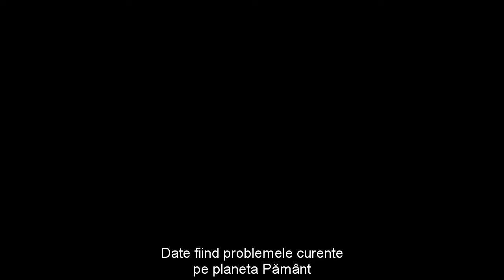Cum va fi lumea în 1000 de ani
Cum va fi lumea în o mie de ani? Este imposibil să prezicem viitorul chiar peste o sută de ani. Dar, în ciuda acestui fapt, oamenii de știință și futuriştii pot face încă ipoteze. Și luând în considerare diferitele opțiuni pentru viitorul civilizației noastre, chiar și pentru câteva milenii...